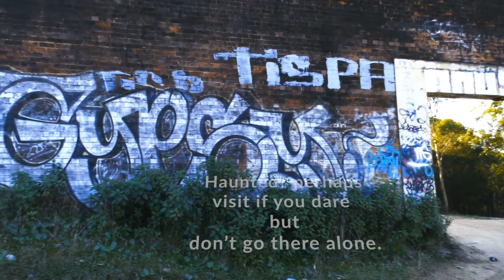Morisset Psychiatric Hospital Ward 21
Morisset Hospital Ward 21 was used as a maximum
security facility for the criminally insane in N.S.W
The Infamous Patients of Ward 21,William MacDonald,
 also known as the (Sydney) Mutilator, Derek Percy,
child murderer, and linked to the Wanda Beach murders, Bogdan Mazurski, Mudered a man and injured 9 others
with a tomahawk in a Sydney film theatre.
After 60 years of operation, Ward 21 was permanently
closed in 1990.